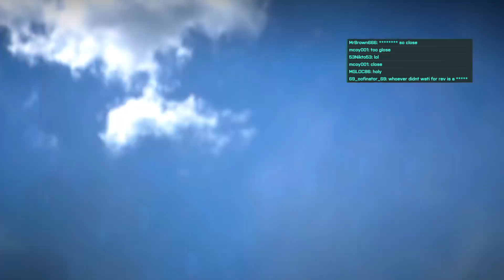Battlefield 2042 PS5! Probando los contenidos de la Temporada 2: Maestría en armas #3 Subiendo S030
Battlefield 2042 PS5! Probando los contenidos de la Temporada 2: Maestría en armas #3 y Subiendo a Rango S030 -- Watch live